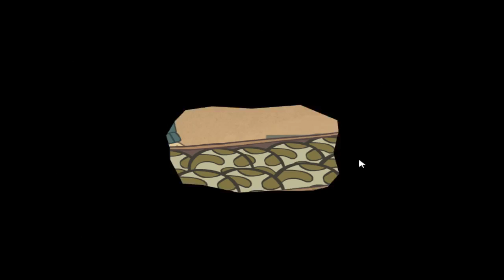TROLL WORLD CUP | TrollFace Quest FINAL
Is time for the Olympics and my main objective is to win the cup. Will I beat Tollanido?

I made a Facebook fan page! Check it out